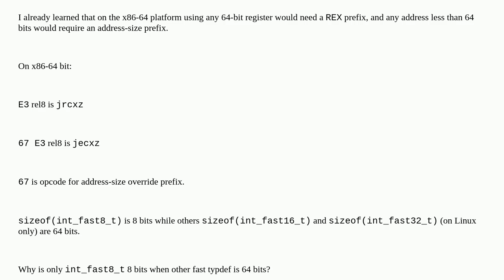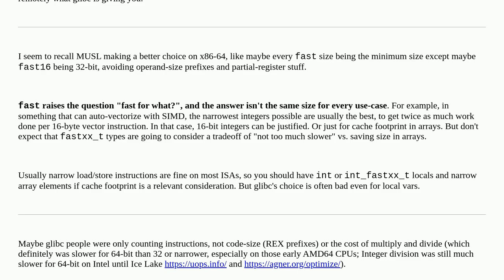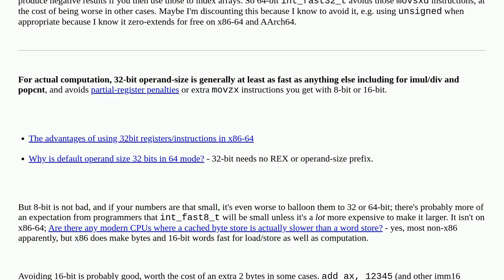int_fast8_t size vs int_fast16_t size on x86-64 platform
A special thanks goes out to the community

  x86-64 c low-level assembly 64-bit